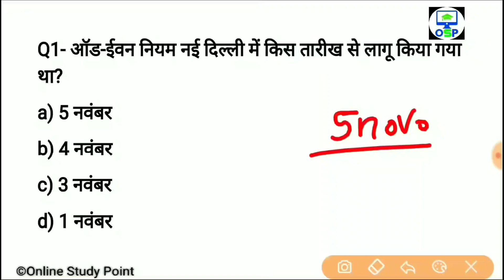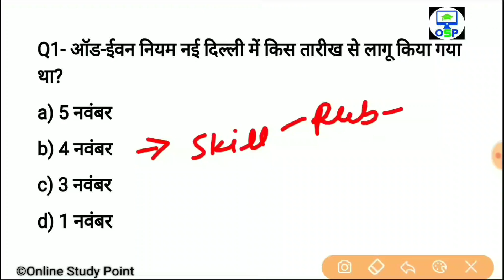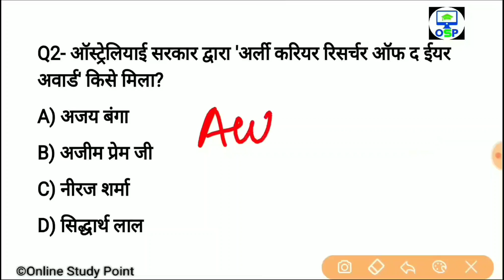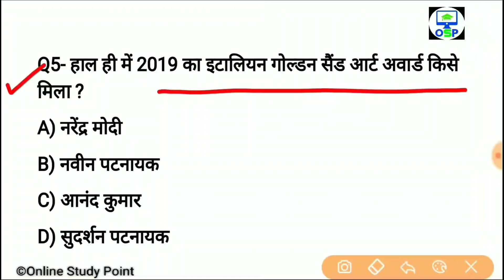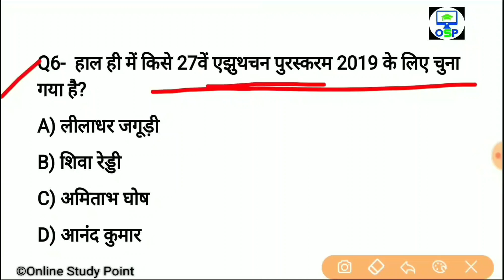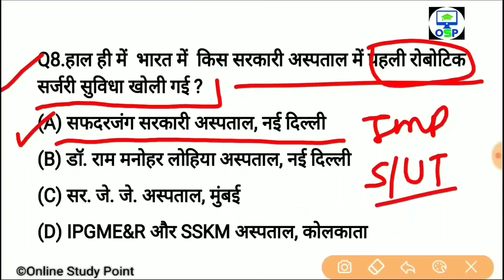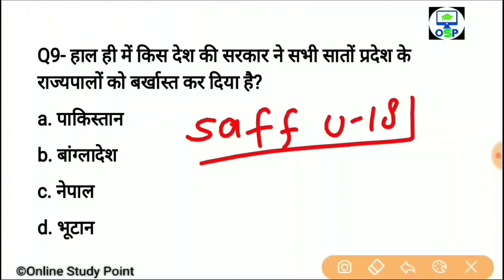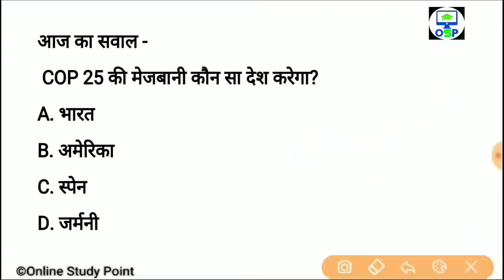Daily Current Affairs | 5 November Current affairs 2019| Current gk -UPSC, Railway, SSC, SBI, IBPS